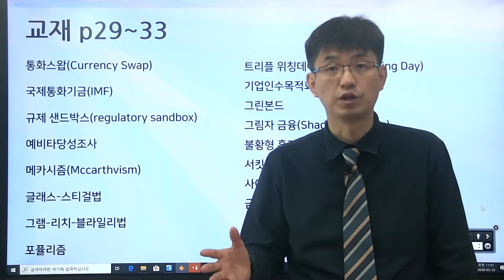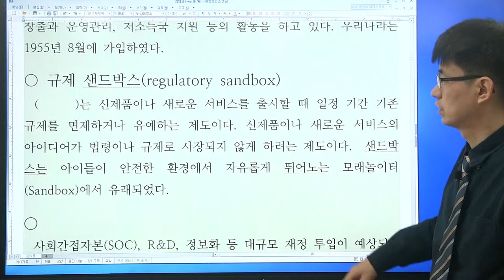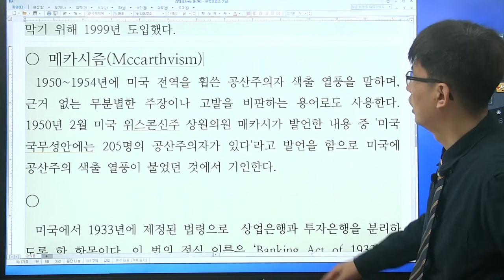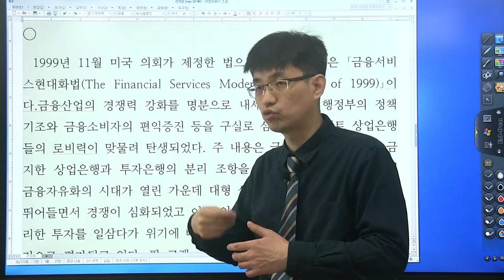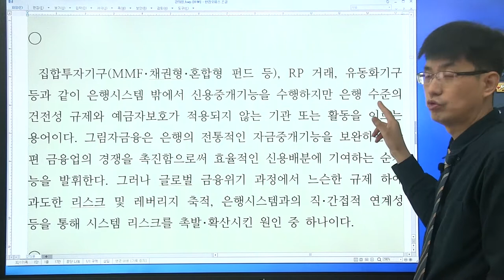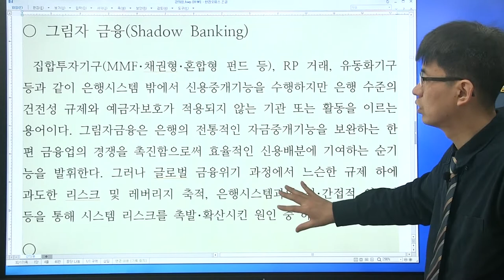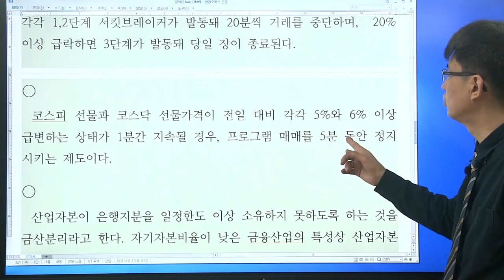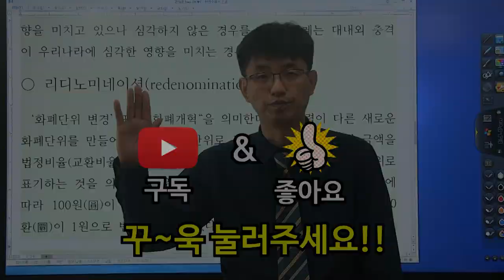[경제 금융 시사 상식 550 : 9 강] 교재 (p 29~ 33 ) 트리플 위칭데이, 메카시즘 ...